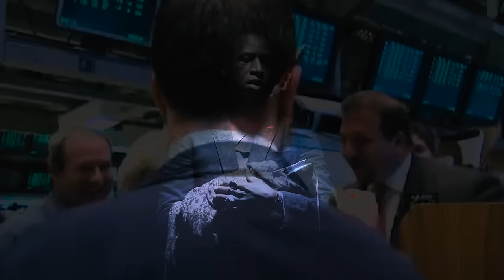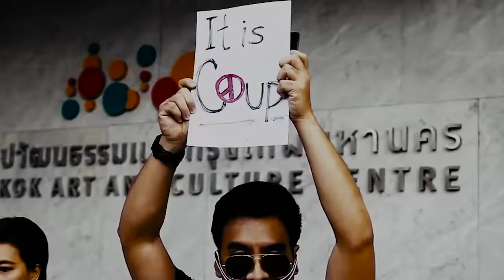Saul Williams - Down For Some Ignorance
“Down For Some Ignorance” is off Saul Williams latest album ‘MartyrLoserKing’

Music video by Saul Williams performing Down For Some Ignorance. (C) 2016 FADER Label